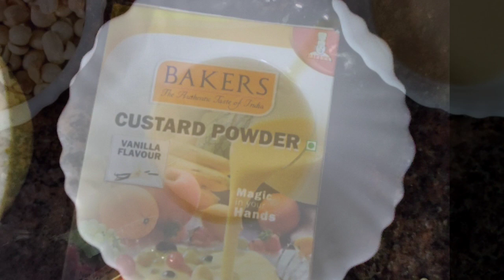Fruit custard easy recipe | Dessert | KL Foodie 5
How to make delicious fruit custard in simple steps? Watch the video and you will know.
Ingredients:
Milk
Custard powder
Condensed milk
Fruits
Nuts

Bon appetit